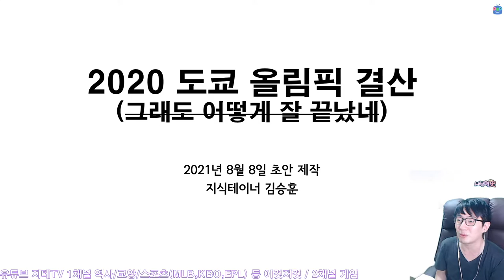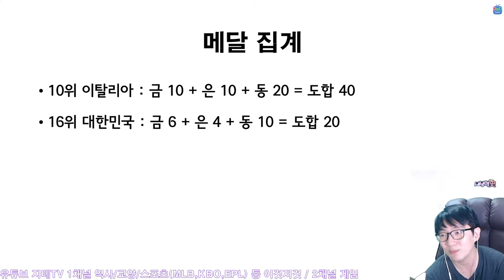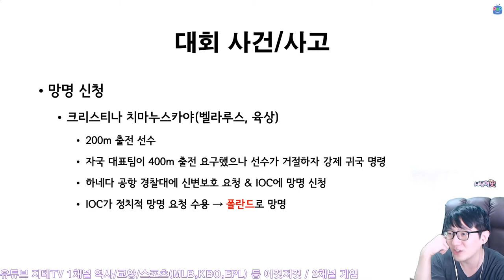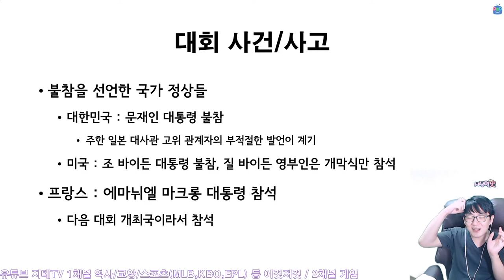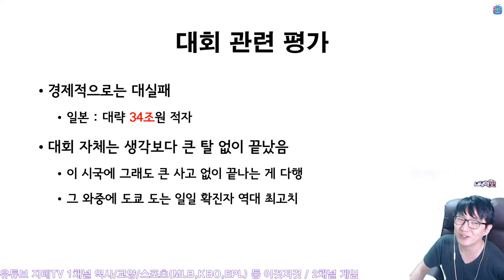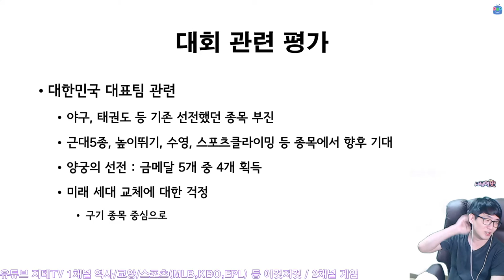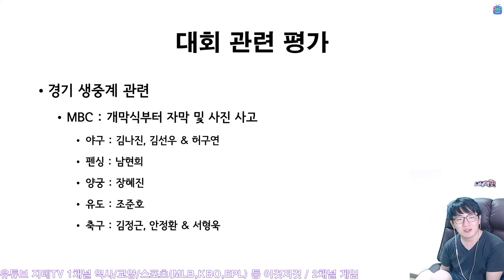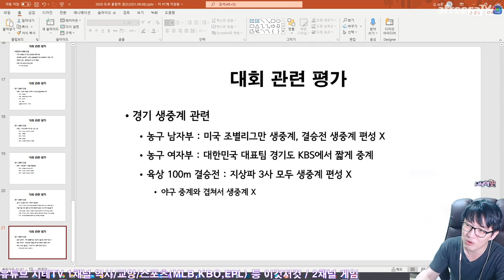코시국 😷 속에서 대형 사고는 없이 끝났던 🏟 2020 도쿄 올림픽 🏅 2020 Olympics Tokyo | 지테TV 사심 史心 역사 259화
이번 2020 도쿄 올림픽은 경제적인 성과로만 따지면 망했어요. 선수단, 취재 기자 등을 제외하고 다른 관중들이 입장하지 못했으니 수익을 만들어 투자했던 자금을 충당할 방법이 없었으니까요.

다만, 국제 스포츠 제전이 대형 사고는 없이 무사히 진행되었다는 점에서는 세계의 역사 시계가 다시 돌아는 가고 있다는 것을 보여준 사례가 되지 않을까 싶어요.

Chapters
0:00:00 코시국에 그래도 역사는 흐른다 Intro
0:04:31 역사상 유례 없는 1년 지연 개최 1 Year Delayed
0:06:09 역사상 유례 없는 무관중 경기 Empty Spectators
0:08:23 메달 집계 Top 10 & 대한민국 Medals Ranking & Korea
0:11:35 사건/사고 : 우간다 선수의 망명 신청 Political Asylum 1 : Failed
0:13:43 사건/사고 : 식사 및 숙박 문제 Foods & Stay
0:25:00 사건/사고 : 크리스티나 치마누스카야의 망명 신청 Political Asylum 2 : Success
0:26:54 사건/사고 : 정치적 의사 표현 Political Express
0:29:30 사건/사고 : 외교 관련 Diplomacy
0:31:29 사건/사고 : 대한민국과의 마찰 With Korea
0:33:08 대회 평가 Evaluation
0:35:01 대한민국 성적 평가 Grade
0:39:37 경기 생중계 Live Streams
0:45:14 마무리 Outro

CPU : AMD Ryzen 5800X(8/16)
CPU Cooler : Enermax LIQMAX III ARGB 360
Motherboard : ASUS PRIME X570-Pro CSM
RAM : TeamGroup T-Force Delta RGB CL16 3200Mhz 32GB(16G x 2)
VGA : MSI GTX 1660 Super Gaming X D6 TwinFrozer
SSD(OS & SW) : Samsung 970 EVO Plus 1TB
SSD(Data 1) : Samsung 850 PRO 256GB
SSD(Data 2) : Samsung PM851 128GB with mSATA to SATA Converter
PW : Seasonic Focus Gold GM-750 Modular
Case : Darkflash DLX21 Mesh
Microphone : RODE NT-USB Mini
Webcam : Logitech StreamCam(Main), Logitech C922(Sub)
Keyboard : Logitech K120
Mouse : Logitech G102
Lights : Luxpad K22H x 2
PhoneCam(야외촬영) : Samsung Galaxy S7 64GB